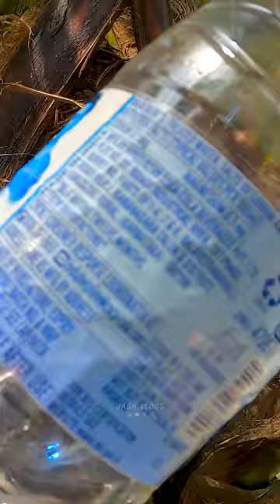తాటి సారు తాటి నీరా ఈ బాటిల్లో దించుదాం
Frends మన channel తాటి కల్లు తాటి చెట్లు ద్వారా పైకి వచ్చింది

మన channel lo మంచి Vlogs ఉంటాయి
మన channel lo పల్లేరు videos ఉంటాయి
అలాగే నేను ekkadikaina వెళ్లినప్పుడు ah place లను explore chesthanu

Friends manaki మూడు YouTube Channel ఉన్నాయి First di

Miru natho matladali anukunte istagram lo follow chesi message cheyachu

Alage manaki Facebook page lu kuda unnayi Follow Cheyandi

Alage moj profiles kuda Follow Cheyandi

Nenu videos ela tisthanu

GoPro9
OnePlus 8

Editing vachi Pc lo chestha